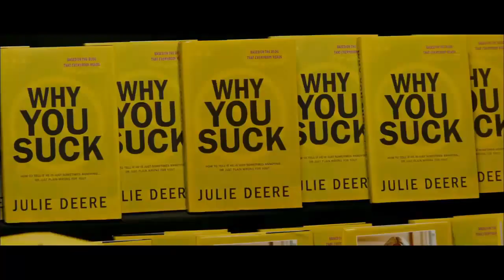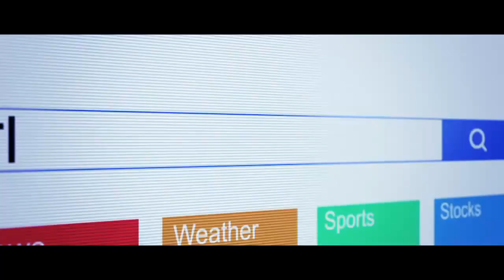The Right Kind of Wrong ~ Trailer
Everyone knows Leo (Ryan Kwanten) has many faults since his estranged wife has devoted a popular blog to detailing his failings. That does not stop him from attempting to win the heart of the girl of his dreams (Sara Canning) the day he meets her, even though she's headed to get married to a seemingly perfect guy.

Genre: Comedy/Romance
Rating: R (sexual content, nudity, language)
Release Date: March 14, 2014
Running Time: 97 minutes
Director: Jeremiah Chechik
Cast: Ryan Kwanten, Sara Canning, Will Sasso, Kristen Hager, Catherine O'Hara, Ryan McPartlin, James A. Woods, Jennifer Baxter, Raoul Bhaneja, Maria Menounos, (42 additional cast)